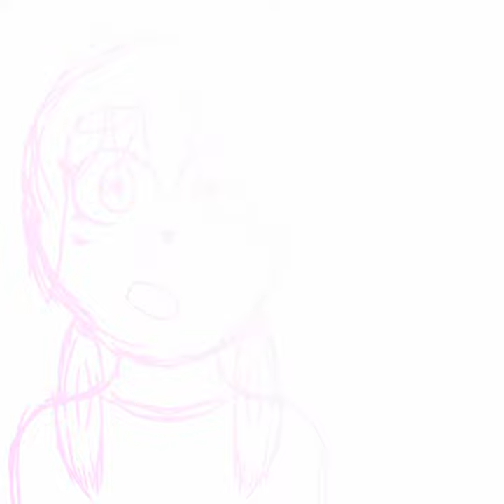Speed Paint 3: Young Conner Greene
hey y'all sorry for the inactivity but i'm gonna come back soon.